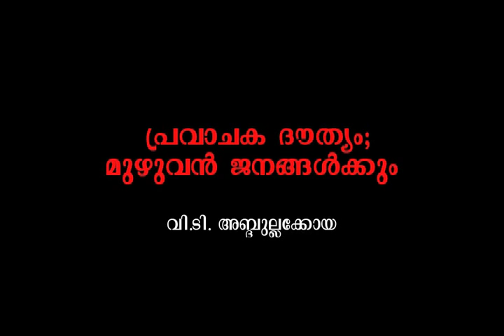പ്രവാചക ദൗത്യം; മുഴുവന്‍ ജനങ്ങള്‍ക്കും- വി.ടി. അബ്ദുല്ലക്കോയ